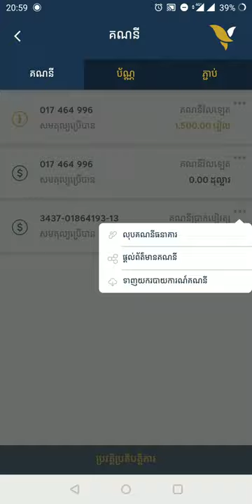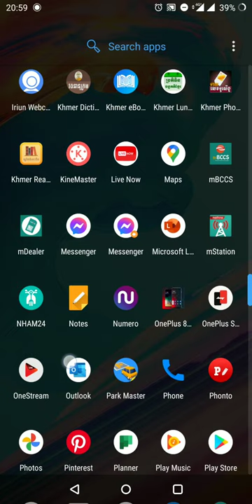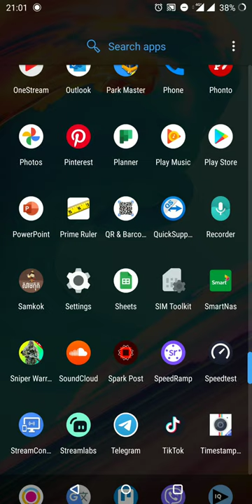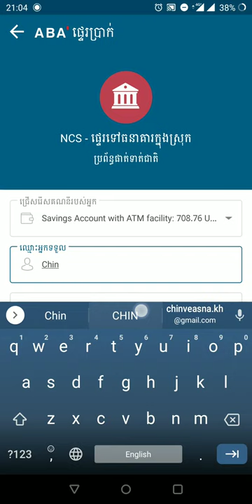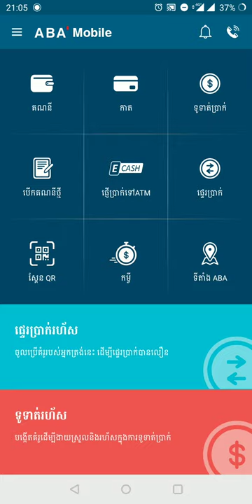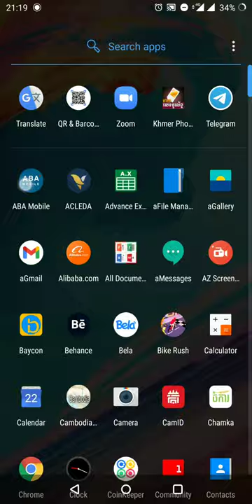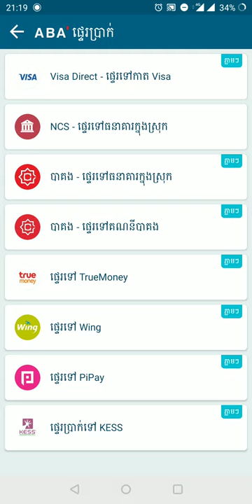Transfer Money From ABA to Acleda Via NCS service